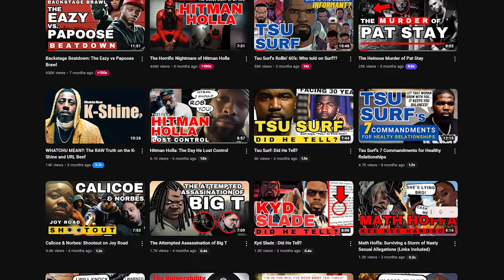Queenzflip fights ARP: Squabble in the Snow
In 2015, the frosty streets of Toronto, two titans of the battle rap world, ARP and Queenzflip, let their simmering feud boil over into an unforgettable physical confrontation. ARP, the mastermind behind RBE (Rare Breed Entertainment), and Queenzflip, the outspoken member of the Joe Budden Podcast (JBP), traded devastating blows as the snow fell around them. Witness the blow-by-blow account of this incredible night where pride, ego, and a bitter rivalry combusted into a legendary brawl that rocked the battle rap community. With appearances from icons like Murda Mook, T-Rex, and Arsenal, this is a piece of battle rap history you can't miss.